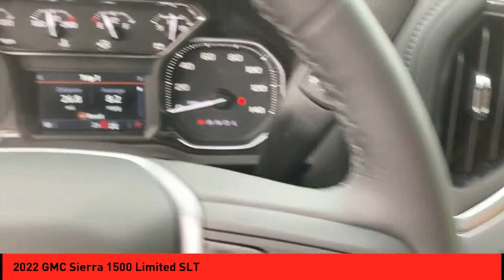2022 GMC Sierra 1500 Limited St. Peters MO 52142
2022 GMC Sierra 1500 Limited SLT

This Silver 2022 GMC Sierra 1500 Limited SLT might be just the crew cab 4x4 for you.  It has a 8 Cylinder engine.  For a good-looking vehicle from the inside out, this crew cab 4x4 features a sharp silver exterior along with a jet black interior.  Interested? Call today to take this vehicle for a spin!  Purchase your vehicle completely online and WE'LL DELIVER it to your home!* After market Equipment may not be reflected in the price above**Price does not include $199 painted pinstripe were applicable, Processing fee of $199, Tax, Title or License.